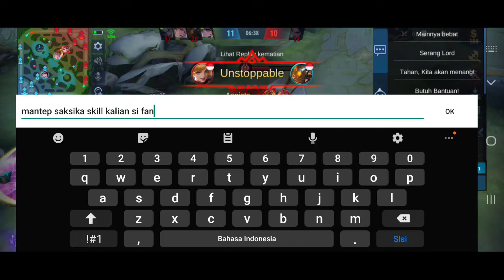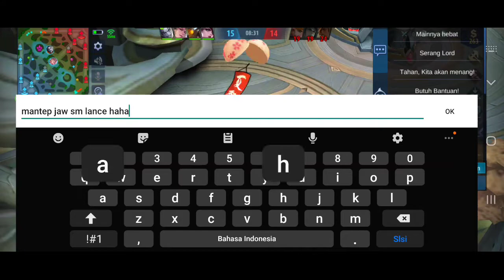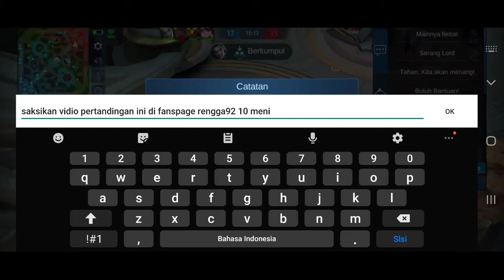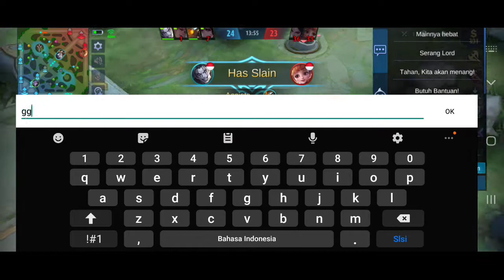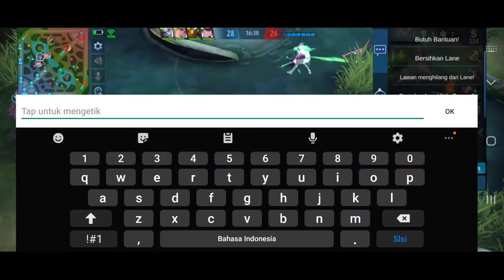Mobile legend Zask yang membara di akhir dan Nub di awal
Kuy

selamat menonton jika ada kurang lebih mohon koment  di kolom komentar
terima kasih